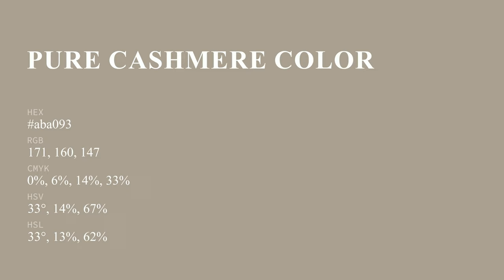Pure Cashmere color aba093 hex color - Brown color - Cool color aba093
What color is Pure Cashmere ? aba093 hex color - Brown color - Cool color aba093

Hex aba093 Color Code is also known as Pure Cashmere color.

Hex aba093 Color code in RGB color code model is created after adding 67.06% red color, 62.75% green color and 57.65% blue color.
Hex aba093 Color code in CMYK color (process color) code model is generated after subtraction of 0% cyan, 6% magenta, 14% yellow and 32% black.